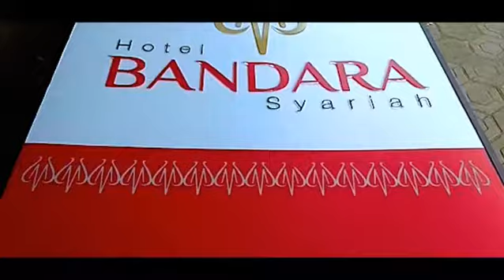Neon Box - Billboard - Pylon - Neon Sigm